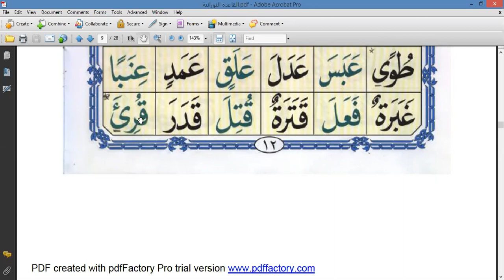Eaalim Safin - Al Qaida nourania Lesson 3